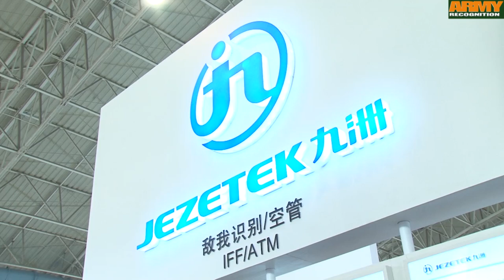CIDEX China International Defence Electronics Exhibition Jezetek jamming systems vehicle Chinese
At CIDEX, the Chinese Company Jezetec (Sichuan Jiuzhou Electric Group) presents its full range of radar and jamming systems for military use. Based upon local market, CIDEX is a fast track to explore the industry trends in the other parts of the world, especially in Asia.